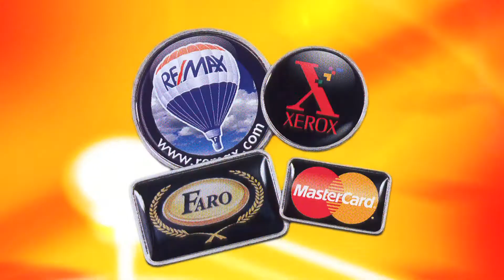Gerrys gift stuff Cel#303B9